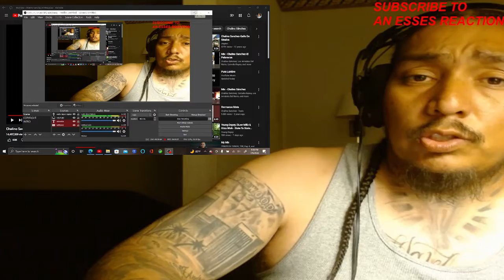CHALINO SANCHEZ- PELAVACAS ( REACCION DEL ESSE ) EL PADRE DE LOS CORRIDOS EL OG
WHATS UP EVERYBODY IM UR HOMIE DAT ESSE, NEW REACTOR JUST HAVING FUN AND TRYING TO ENTERTAIN BUT IF U ALREADY A SUB THX YOU FOR YOUR SUPPORT..TO THOSE THAT HAVENT SUBED YET WHAT ARE U WAITING FOR? DONT TRIP ILL WAIT! LOL BUT IM STILL LEARNING HOW TO DO THIS MEDIA THING I WANNA LEARN THE EDITING PROCESS SO I CAN HAVE AN INTRO U KNOW AND IM WORKING ON GETTING BETTER EQUIP TO GIVE YALL BETTER QUALITY OF VIDEOS BUT IT TAKES TIME N MONEY...ENOUGH SAID THX U ALL FOR SUPPORT AND SHOWING ME LOVE I REALLY APPRECIATE YALL FRFR KIF YALL WANNA HELP N DONATE ILL BE MORE THAN GREATFULL BUT U DONT HAVE TO I DO WORK BUT IF YALL DO HERES MY

S/Os @CHALINO SANCHEZ